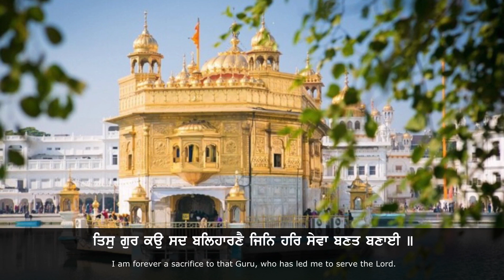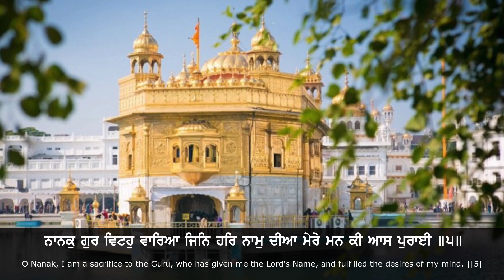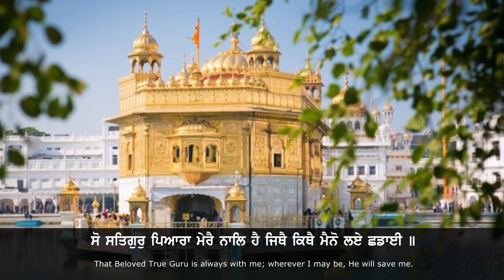So Satgur Pyara Mere Naal Hai - Bhai Lakhwinder Singh Ji Hazoori Ragi Sri Darbar Sahib Ji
Shabad So Satgur Pyara Mere Naal Hai (ANG: 588) sung by Bhai Lakhwinder Singh Ji Hazoori Ragi Sri Darbar Sahib Ji. Comment the shabads that you want me to upload.